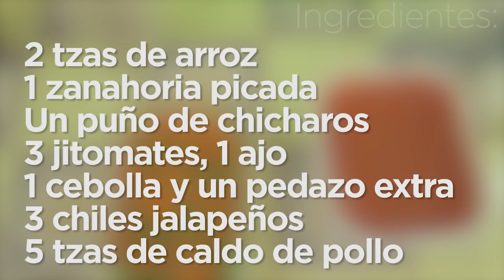Arroz estilo Márquez (Receta familiar) 💜💜💜 Las Recetas de Rosy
Ingredientes:
2 tzas de arroz
1 zanahoria picada
Un puño de chicharos
3 jitomates
1 ajo
1 cebolla y un pedazo extra
3 chiles jalapeños
5 tzas de caldo de pollo

APARTADO POSTAL
Cuernavaca Morelos

▼ Sigue leyendo ▼